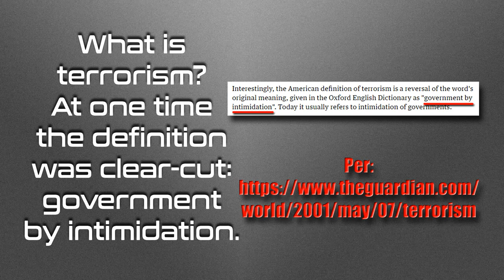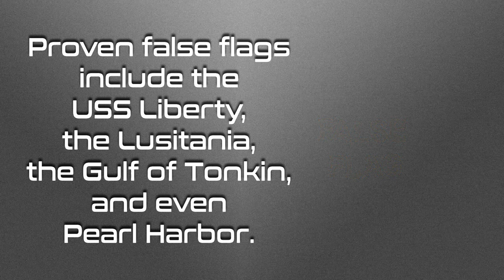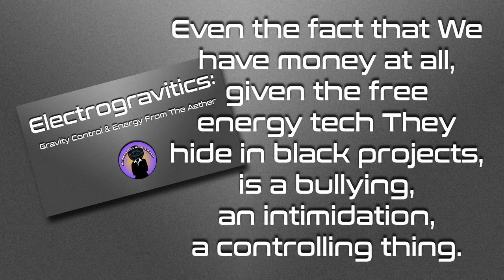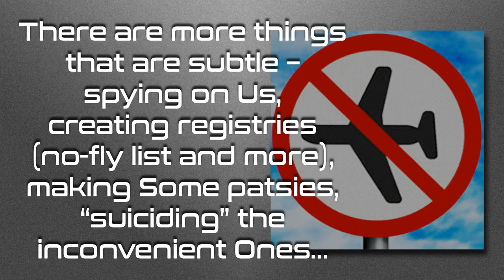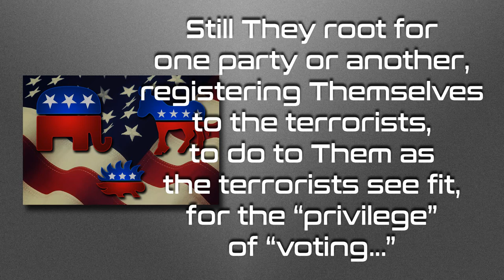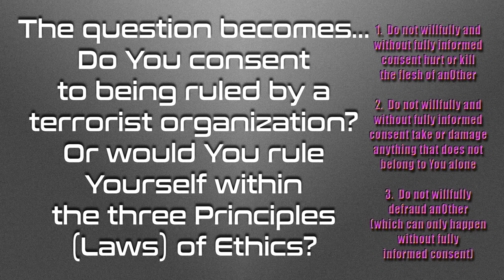A Terrorist Organization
In this short video I discuss what terrorism is, and the evidence for it in Our world today.  I offer what “terrorism” once meant, and how the term has been conflated.

Love always.